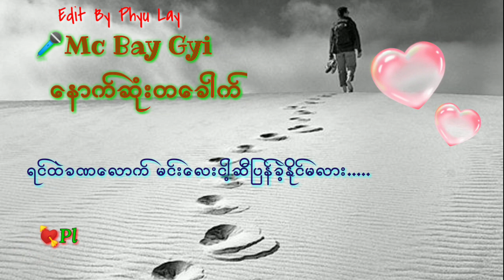🎤Mc Bay Gyi🎤💝New Song💝🎈နောက်ဆုံးတခေါက်🎈🎧🎼🎵💜💚💕